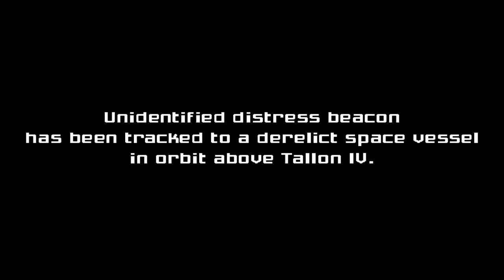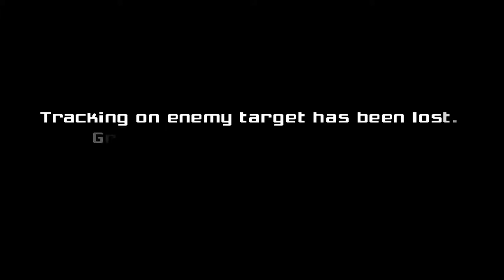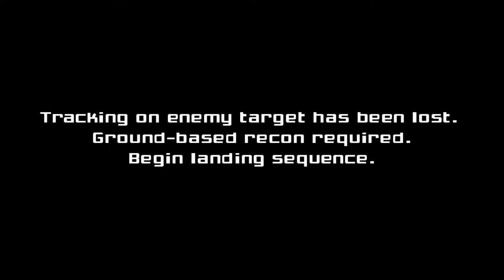Metroid Prime [1] Prime Time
I've beaten all the Prime games before, and remember liking them. Hopefully it still holds up. So far it has, mostly. The hive boss battle was far more tedious than challenging or fun, but the game's still beautiful.